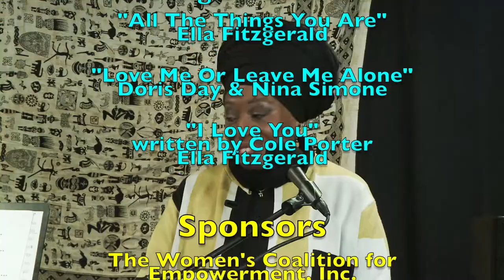Vocal Preservation Workshop 03.07.21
An interactive vocal preservation workshop moderated by Ella Gahnt.
Viewers will learn exercises and techniques for long-term vocal preservation, endurance, and stability.  Ella Gahnt demonstrates best practices and tips for successful voice use.

Moderator/Vocalist - Ella Gahnt
Musical Accompaniment - Aaron Graves
Videographer - Rocco Films
Director - Shekhinah B.

The Women's Coalition for Empowerment, Inc.
PA Council on the Arts
Preserving Diverse Cultures